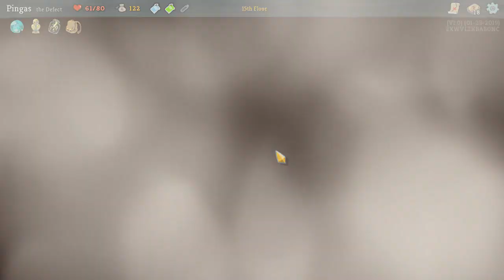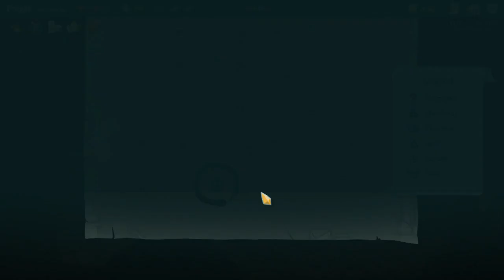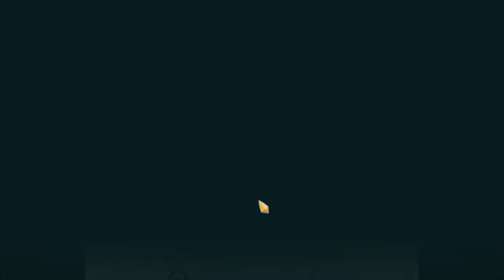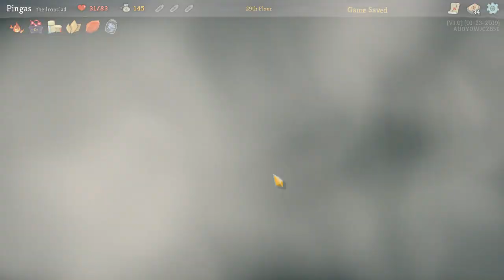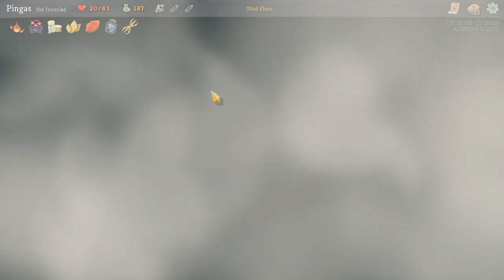The VGZCast Season 6, Episode 1: Warning: Old Men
We ended up doing one more podcast in 2019; enjoy us just kinda shooting the shit for a while about whatever.

Podcast Boyz: Cali, Brennan, DrChibi